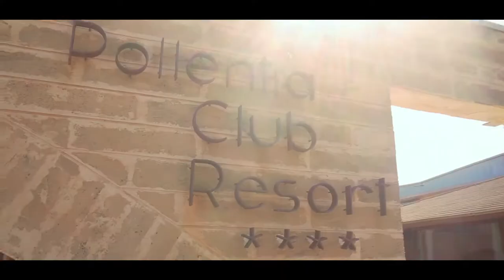SWING FEST 17